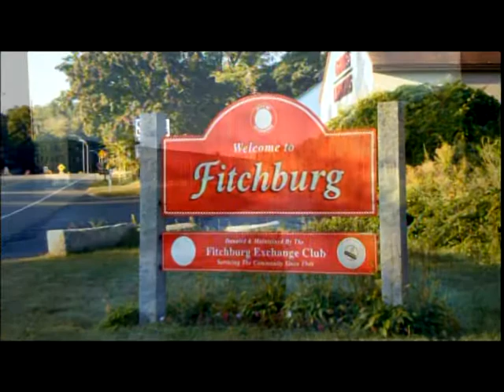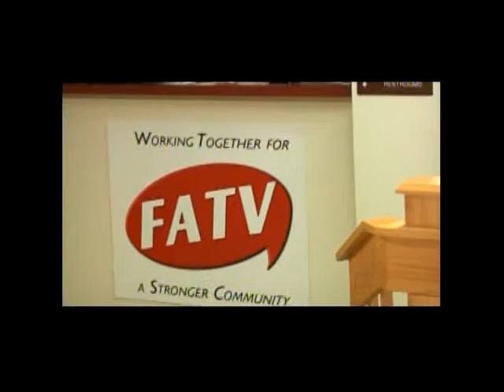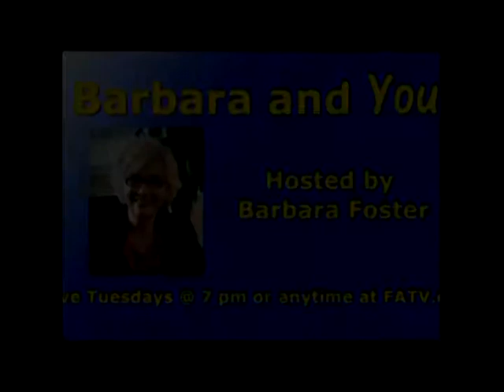Inside Fitchburg | Wednesday, November 19th, 2014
Episode # 14-27     Total Running Time - 00:59:58

Fitchburg Historical Society - Annual House Tours

Shirley Wagner

Fitchburg Art Museum - Global Africa Show